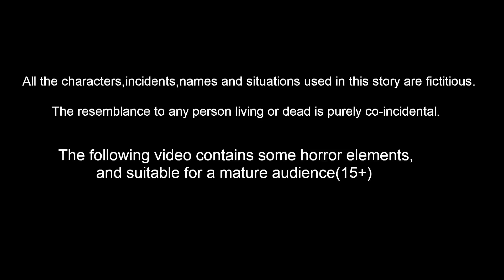गरीब बच्चों को कौन बचाएगा Hindi Kahani | Hindi Kahaniya | Story World Hindi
गरीब बच्चों को कौन बचाएगा - Garib Bache ko Kaun Bachayega | Hindi Kahani | Hindi Kahaniya  | Hindi Kahani | Story World Hindi